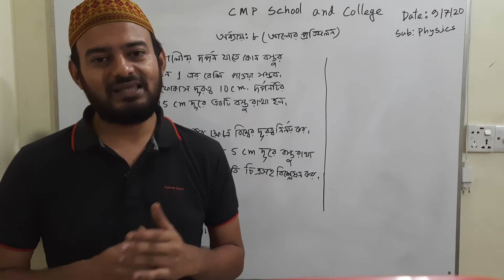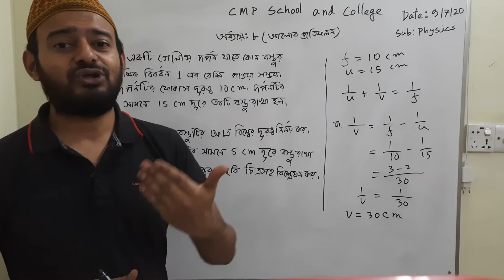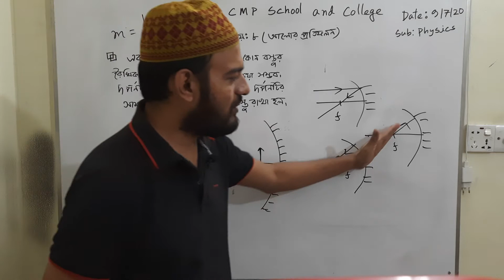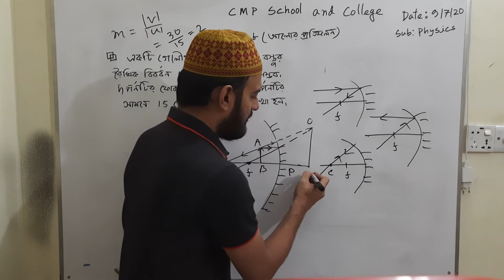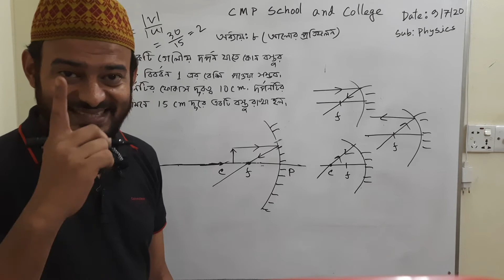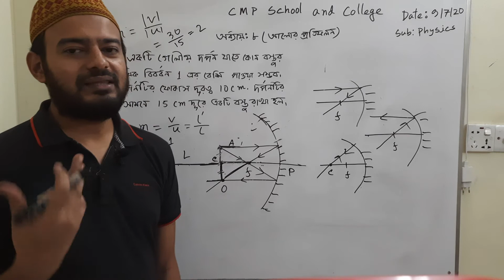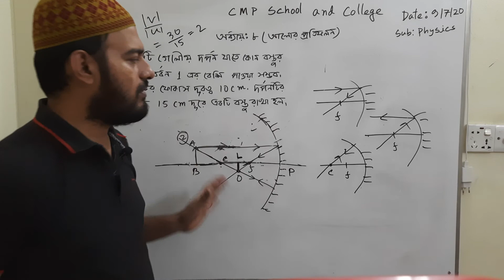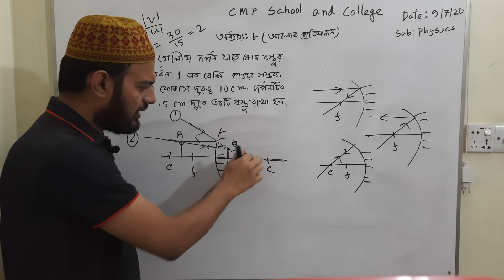শ্রেণি :নবম-দশম, বিষয়: পদার্থ বিজ্ঞান. (অধ্যায়ঃ ৮, আলোর প্রতিফলন)